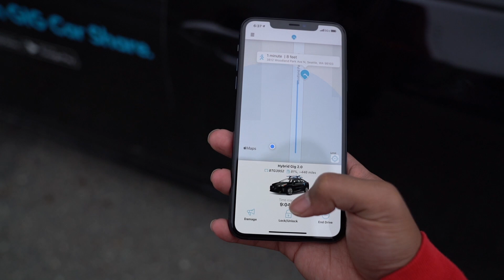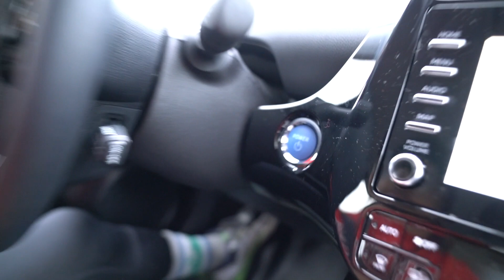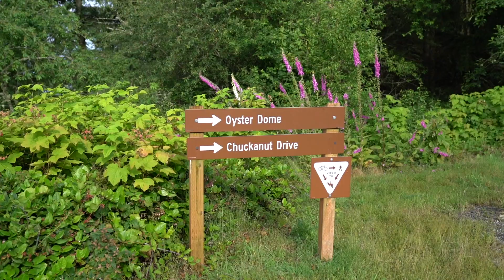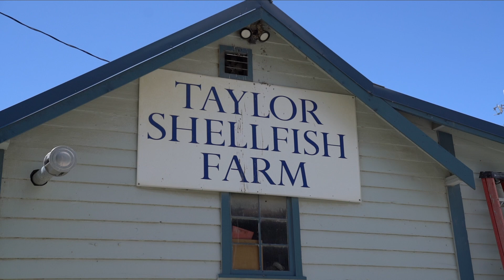1st Time Using GiG Car Share! Hiking Oyster Dome & Eating at Taylor Shellfish Farms! (BEST OYSTERS)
Hiking Oyster Dome and Eating Oysters at Taylor Shellfish Farms! Spent July 4th hiking and eating amazing seafood. We also use GiG Car Share for the first time!